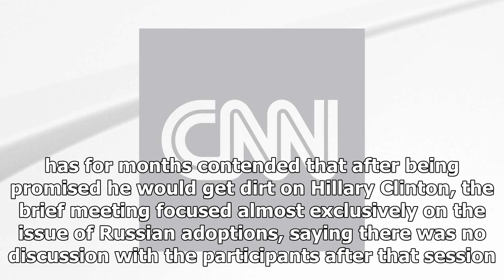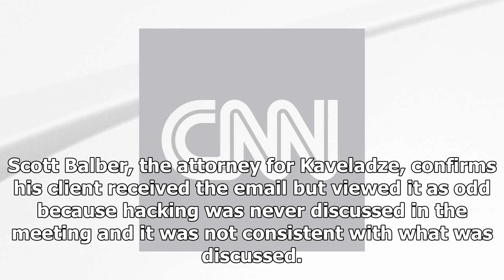News Today : Emails show trump tower meeting follow-up